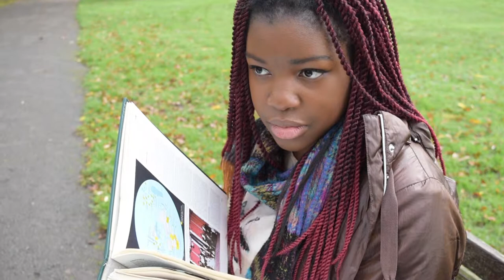XX by Morgxn - Music Video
'XX' by Morgxn - LGBT+ Music Video (A2 Media Studies)

A educationally made music video, no profits are made, its educational use only.